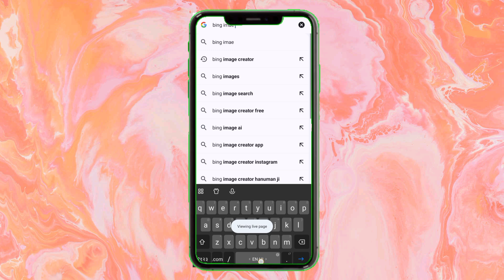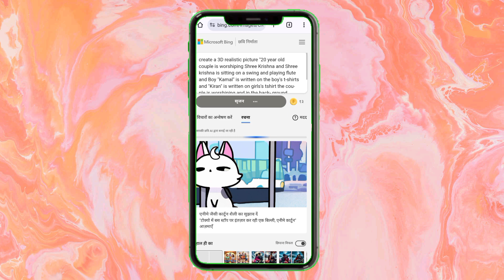Krishna Janmastami AI Photo Editing 😱 Happy Krishna Janmastami Day Photo Editing 2024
Couple Krishna Janmastami AI Photo Editing 😱 Happy Krishna Janmastami Day Photo Editing 2024 💯

Krishna Janmastami AI Photo Editing 😱

                  🔵  PROMPT 👇
create a 3D realistic picture "20 year old couple is worshiping Shree Krishna and Shree krishna is sitting on a swing and playing flute and Boy "Kamal" is written on the boy's t-shirts and "Kiran" is written on girls's tshirt the cou- ple is worshiping and in the back- ground "Happy Janmashtami" is written in bold font clearly, make sure everything should be correct.

          ♦ WRITER PRIYA TECH♦

ai avatar
ai photo generator
bing ai
ai image generator
bing
3d photo editing
bing app
3d illustration
3d ai generator

               🙏 Please Support 🙏